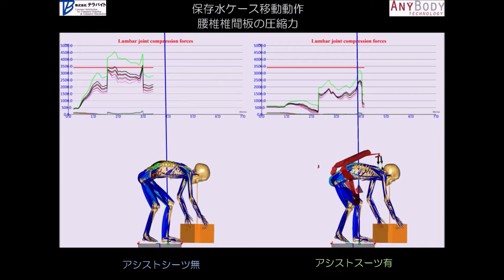Muscle Suit Every Effectiveness test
What is the difference between working without Muscle Suit Every and working with Muscle Suit Every.
We did 2 types of test to show you the result.